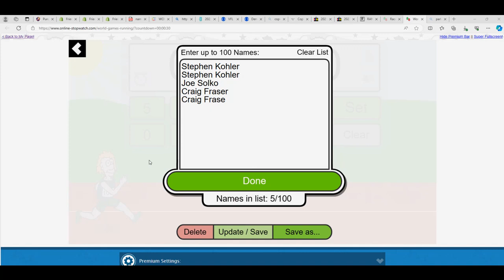2023 Bowman Sterling Baseball FILLER RACE ID 23STERLING505